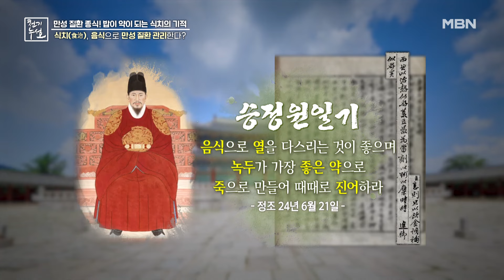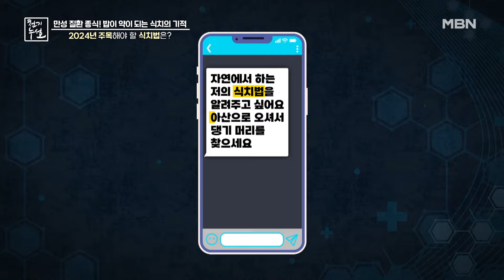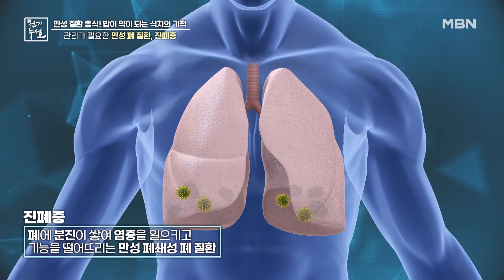만성 질환, 식치로 해결한다? MBN 241101 방송